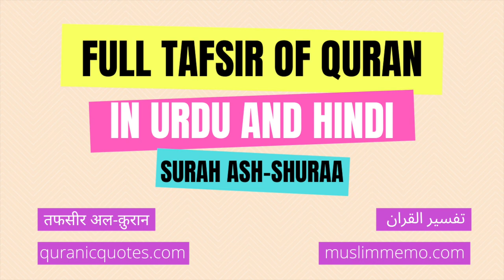Surah Ash-Shuraa - Part 1 --- Full Tafsir in Urdu and Hindi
Listen to the full Tafsir of Surah Ash-Shuraa in Urdu/Hindi. Surah Ash-Shuraa is the 42nd Surah of The Quran.